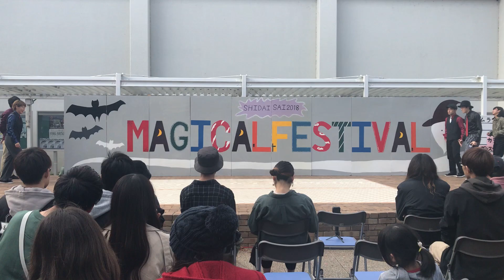滋大祭2018 / ハニカミン